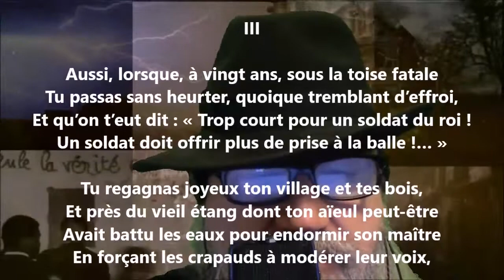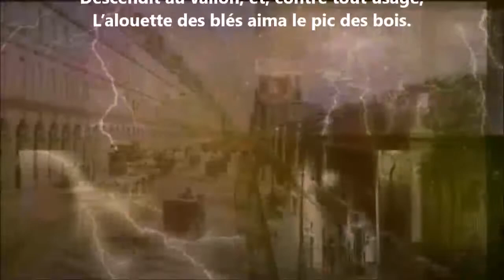Dédicace à mon père III - François Fabié lu par Yvon Jean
1 461 lectures de mes poèmes sur cette chaîne :
Tome 470 complété (quatre cent soixante-dix), publié, juin 2022...